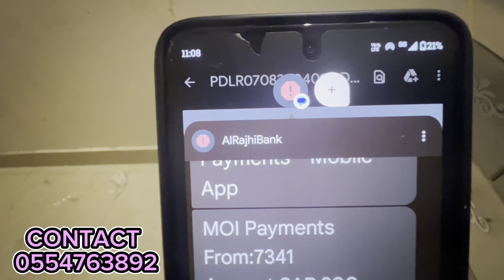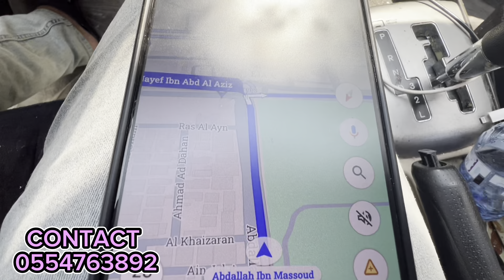যাদের পেমেন্ট নিয়ে সন্দেহ তাদের জন্য ভিডিও টা | বিস্তারিত |​⁠​⁠@jibonercolorvlog1787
যাদের পেমেন্ট নিয়ে সন্দেহ তাদের জন্য ভিডিও টা | বিস্তারিত |

যাদের পেমেন্ট নিয়ে সন্দেহ তাদের জন্য ভিডিও টা

বিস্তারিত

যদি আমার ভিডিও আপনাদের ভাল লাগে তাহলে অবশ্যই একটা লাইক/কমেন্টস করবেন।
আর শেয়ার করে অন্যদের দেখার সুযোগ করে দিবেন।

0️⃣5️⃣5️⃣4️⃣7️⃣6️⃣3️⃣8️⃣9️⃣2️⃣